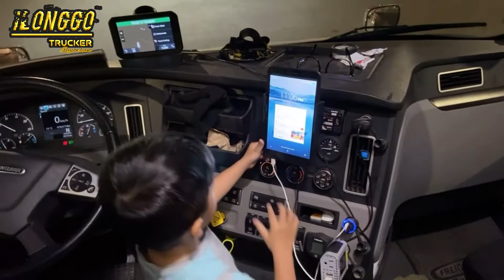Nag kulitan sa loob ng truck|Ilonggo trucker|pinoy trucker|pilipino trucker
Dahil sa walang pasok sumama ang aking mga anak sa pag deliver ng akong load..